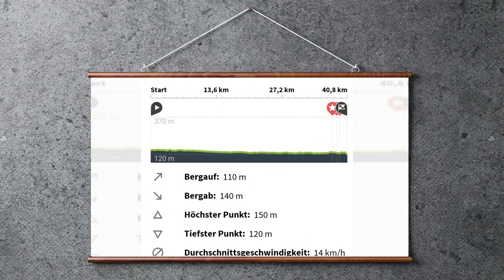Fahrradtour mit Ebike und Hund (#38): 6 Monate Solo Reisen als Frau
UNTERSTÜTZE UNS ❤️️

Damit ermöglichst du es mir und Zuri auch weiterhin Videos und Bilder zu produzieren und mit dem Fahrrad unterwegs zu sein, um mehr Menschen zum nachhaltigen Reisen zu inspirieren. Dankeschön! 😘

ETAPPE:
Von Subotica in Serbien ging es auf unserer Fahrradtour mit dem Ebike und meinem Hund Zuri weiter Richtung Ungarn. Wir machen eine kleine Pause in Szeged und fahren dann weiter Richtung Donau. Es folgt unsere 1. Nacht im Wald, bei der mir ganz schön mulmig war. Insbesondere da Zuri nachts beschloß den Wald alleine unsicher zu machen..
Am nächsten Tag machten wir uns weiter Richtung Donau, um auf die EuroVelo 6 zu kommen. Dank Komoot fanden wir einen freien Campingplatz direkt an der Donau in Harta, welches sogar ein Restaurant hatte, in dem ich meinen Akku laden konnte.

DIE REISE: 🐶🚴‍♀️
2019 habe ich eine solo Reise als Frau mit meinem Hund Zuri unternommen. Wir sind 6 Monate durch Europa mit dem Fahrrad gefahren. Unsere Radtour hat uns durch 12 verschiedene Länder geführt. Zu Beginn war ich etwas ängstlich, denn alleine reisen als Frau soll ja nicht immer ungefährlich sein. Auf dieser Fahrradtour mit dem E-Bike haben wir tatsächlich sehr viele Abenteuer erlebt. Ich kam so einige Male ins schwitzen und wußte nicht, ob ich es in die nächste Stadt schaffen würde. Wir haben jedoch auch überwältigende Natur gesehen und teilweise aus heiterem Himmel die rettende Hilfe von Fremden erhalten.

Eine Reise, in der ich überwältigt wurde, von der Großzügigkeit von Fremden und Vertrauen in die Welt erlang!

UNSERE ROUTE🌍
Wir sind durch die Länder Deutschland, Schweiz, Italien, Slowenien, Kroatien, Montenegro, Bosnien, Serbien, Ungarn, Slowakei, Österreich und Tschechien geradelt.

Wir waren auf unserer E-Bike reise mit einem Croozer dog L Hundeanhänger und einem Steven E-Bike unterwegs.

FOLGE UNS 👍
für mehr Bilder und Stories unserer Reisen: